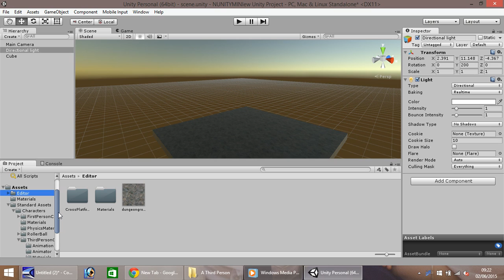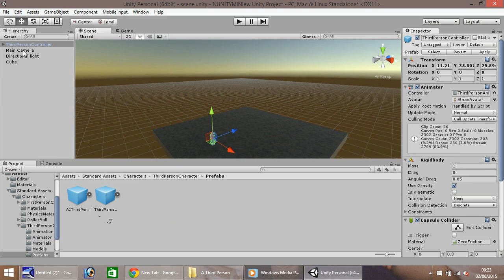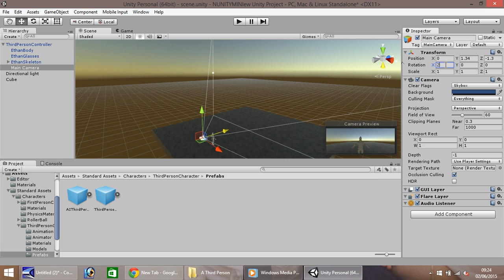Mini Unity Tutorial - Third Person Camera - Beginner Tutorial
JIMMYVEGAS In this Mini Unity Tutorial, we show you how to put a camera behind your third-person character. A very simple and easy to follow tutorial.

Who Is Jimmy Vegas?

Start your game development career today, for free.